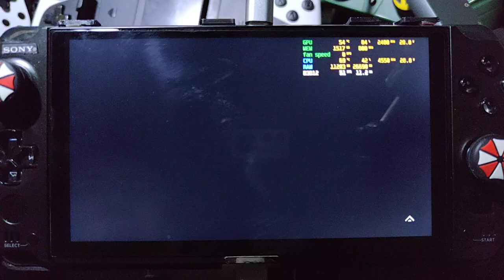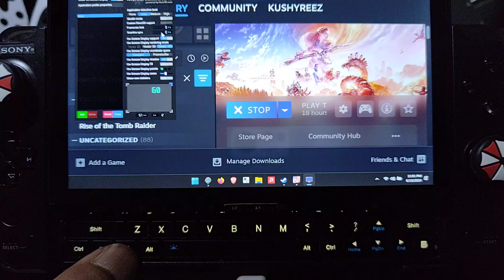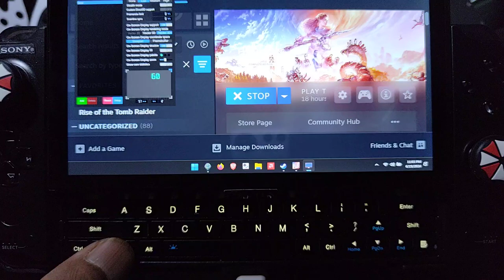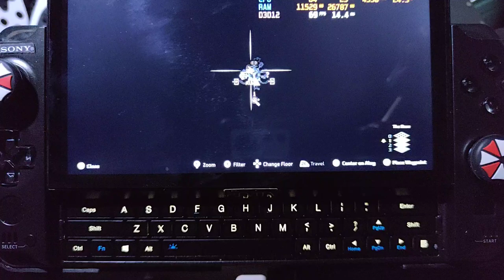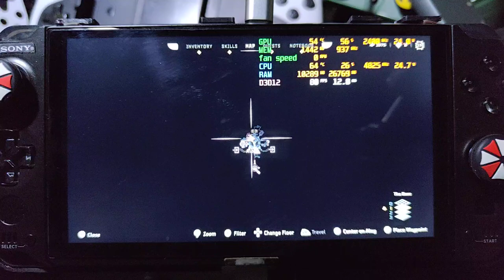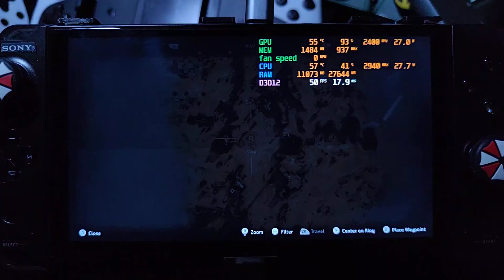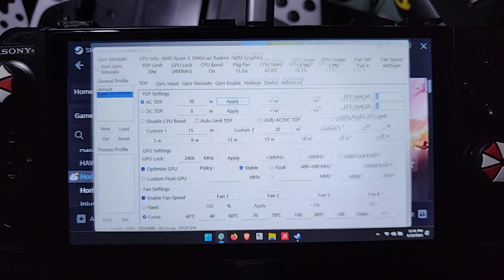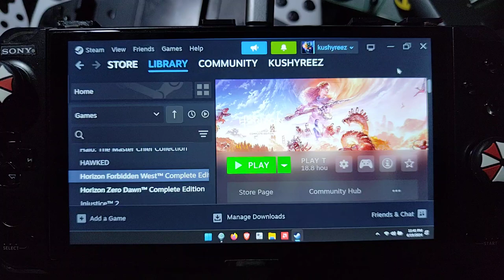HORIZON FORBIDDEN WEST AT 1080P MEDIUM ON RYZEN 5 7640U GPD WIN 4 2023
device info
bios = v0.56
ram / storage = 16/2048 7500 mt/s
igpu = 760M
vram = 4gb